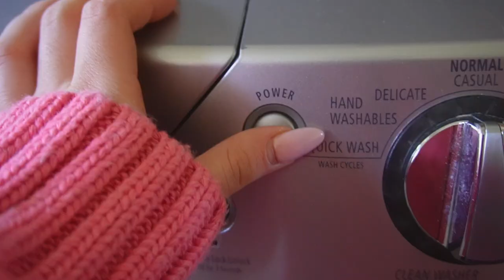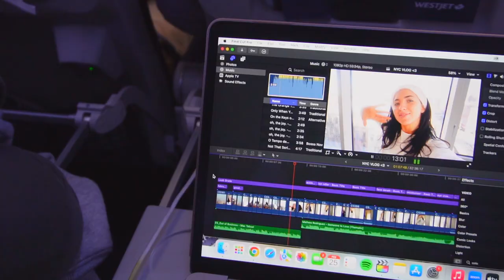PACK + PREP w/ me for vacation | nails, travel vlog, organization tips + more!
PACKING & PREP with me for a tropical vacation! in today's video, I am packing for Hawaii! I show you everything I do before travel, such as: getting my nails done, organization, packing tips, outfits I am bringing and + more! I hope you guys enjoy, next video is the Hawaii vlog! 🌺🥥

my business! @holdtightclub
pinterest & tiktok : @rosinavalcheva

music I use in my vids!

FAQ:
how old are you? 22 (June 19, 2000)
where are you from? I live in vancouver, canada but my nationality is bulgarian!